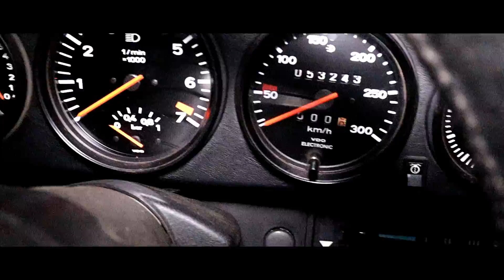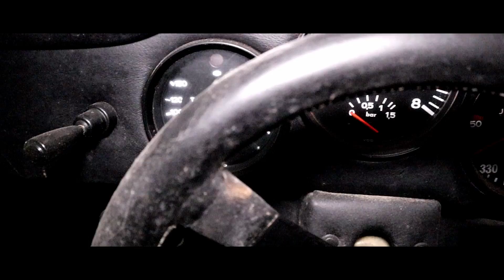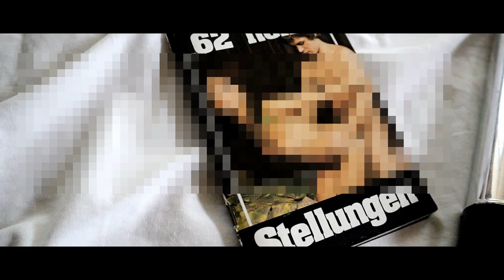ABANDONED MILLIONS VILLA // SUPERCARS LEFT BEHIND // AMAZING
// Second Life Zone Urbex // Lost Adventure Hunting
// VERLASSENE VILLA MIT LUXUS AUTOS
// ABANDONED MILLIONAIRES VILLA WITH SUPERCARS
// EVERYTHING LEFT BEHIND // ALLES ZURÜCK GELASSEN
// Bentley // Porsche // Unikat

Eine verlassene Millionen Villa mit Luxus Autos? Gibt es nicht...
Gibt es doch !!

An abandoned million villa with luxury cars? There is not any...
Is there yet !!

Schaut mal vorbei:
Lost Adventure Hunting

Der perfekte Begleiter im Alltag: